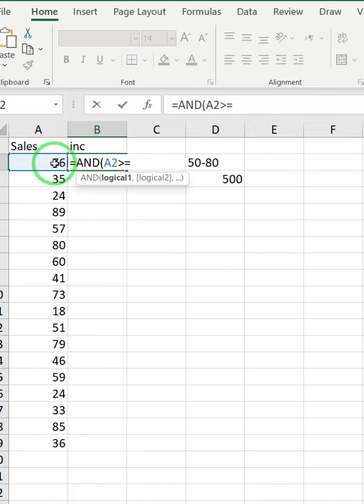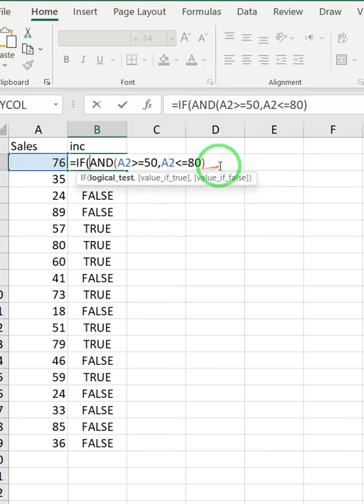e learning excel